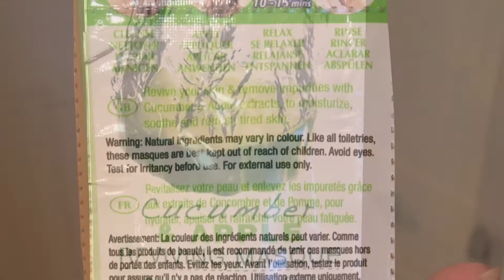Cucumber & Apple Reviving Masque - Try on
Let’s try this part of the Combo
Face masque from Savers for Just 59p Only
Reviving face Masque

Salamat po
Cheers 🥰❤️